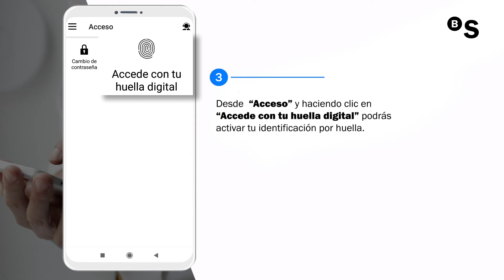¿Cómo usar la biometría por huella? - BANCO SABADELL